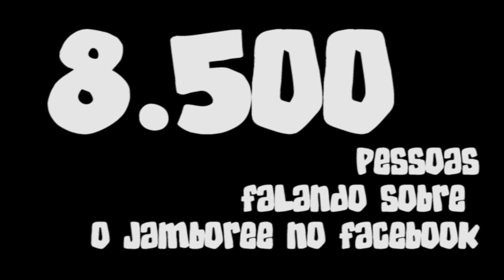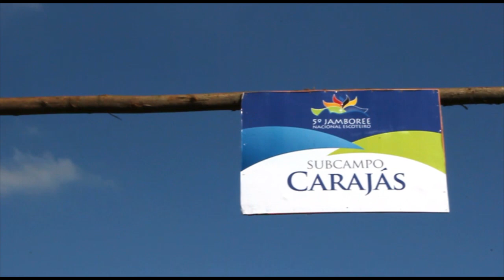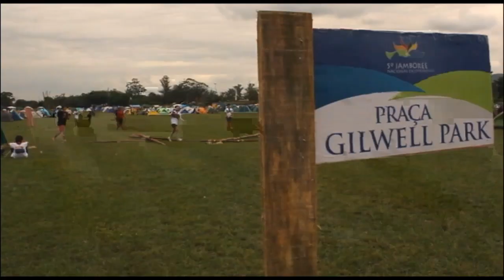V Jamboree Nacional Escoteiro - Rio de Janeiro, 2012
15 a 20 de julho de 2012

Imagens: Viviane Tiezzi
Edição: Gabriel Rodrigues e Marcelo Capelete
Videografia: Marcelo Capelete